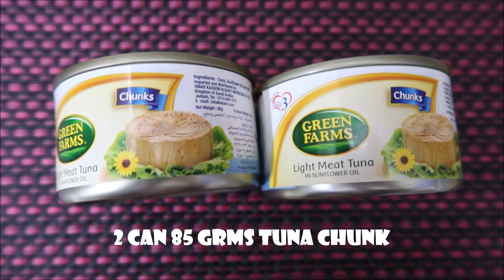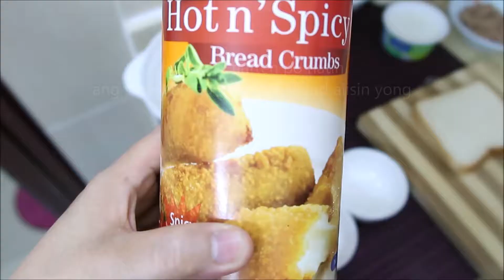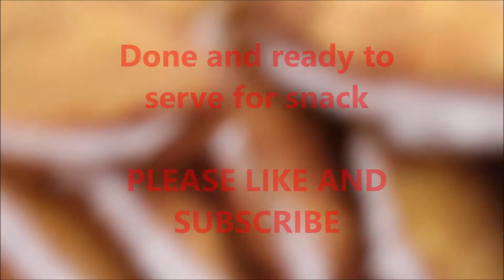QUICK AND EASY TUNA PIE SANDWICH /USING SLICED BREAD /VLOG#35 ABEER SANTIAGO💝💚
hi guys today gagawa tayo ng quick and easy tuna pie sandwich using sliced bread  for snacks at madaling gawin .please watch like and share at pa subscribe na rin po maraming salamat po sa inyong lahat.